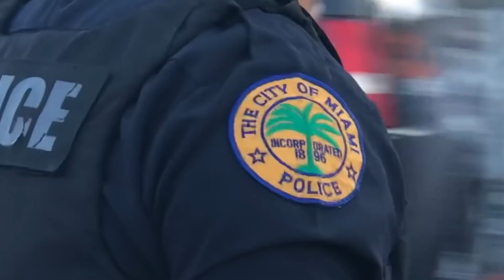Who's going to jail?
We're moving onto the boat and these two turd muffins decided to use the MASTERPLAN as a hiding place.